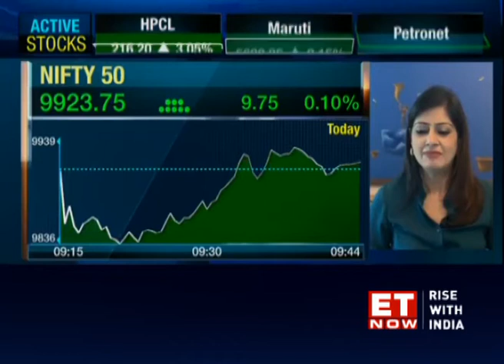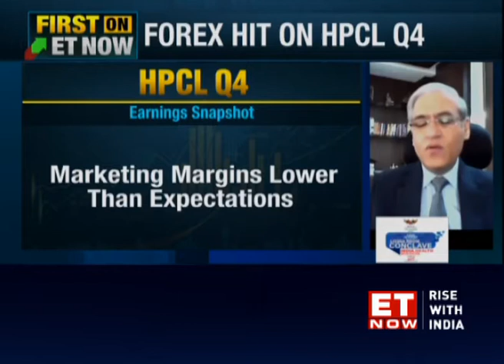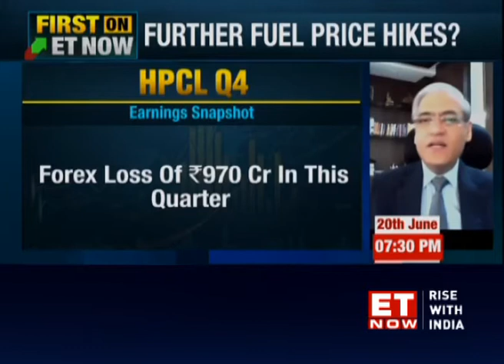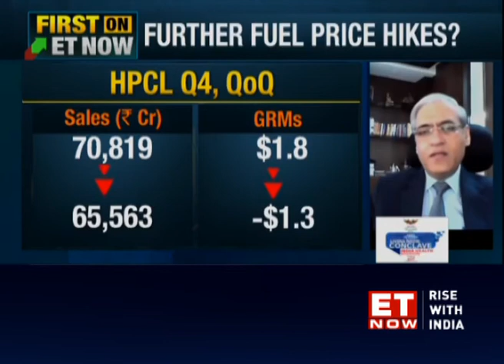HPCL CMD on GRM pain and forex hit on Q4 results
Earnings losses happened due to differential in crude prices, says MK Surana.